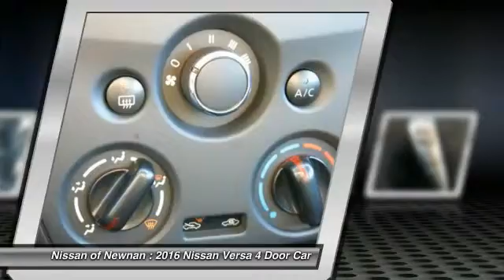2016 Nissan Versa Newnan GA L837927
2016 Nissan Versa

You'll love this 2016 Nissan Versa. This is a 4 door car you'll want to take home. With 5 miles, it features Automatic transmission and an exterior color of Brilliant Silver. Call and get in touch with Nissan of Newnan directly, and be the first to open the 4 door car door today!